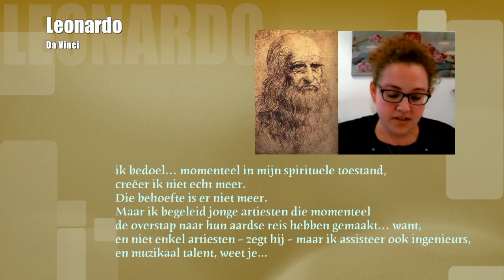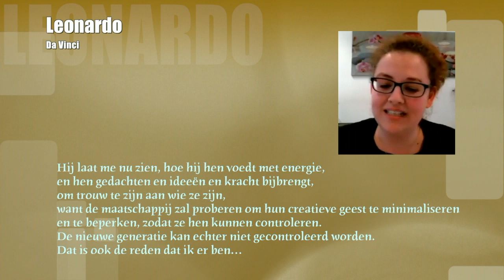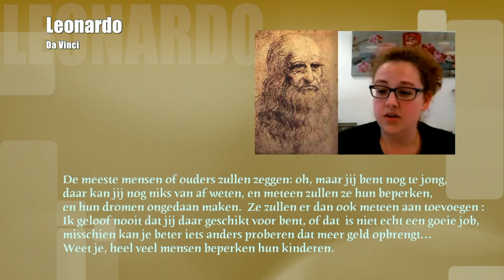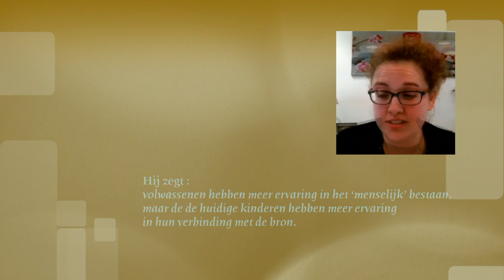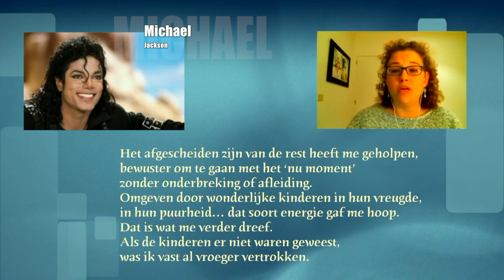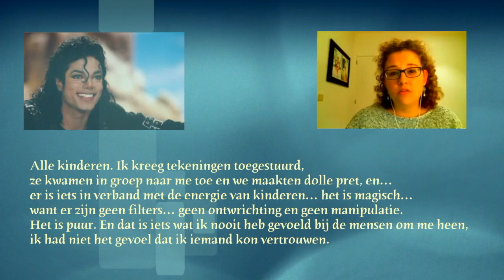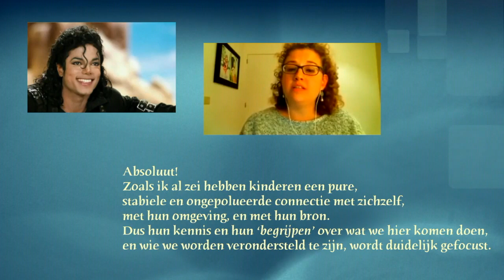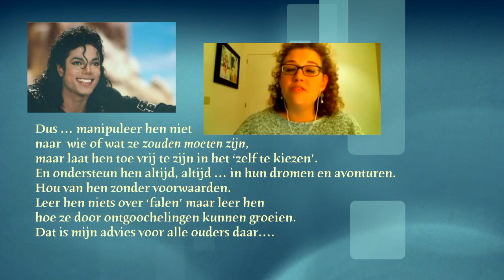Deel 1 Spiritualiteit : Indigo platform ontmoet Intuitief medium Emanuelle McIntosh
Het laatste deel van onze ontmoeting met Spirituele vertaler Emanuelle McIntosh

LEONARDO DA VINCI – Message from Beyond – Nederl. OT